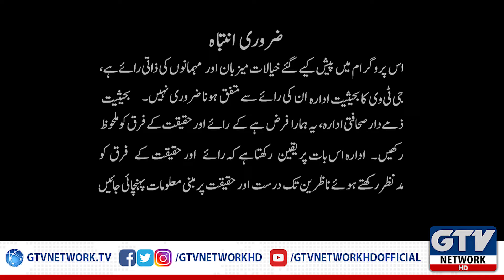Makdosh Imaarat Kay Makeen Apna Aashiyana Bachanay Ke Liye Dat Gaye | 7 se 8 with Sana Hashmi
Makdosh Imaarat Kay Makeen Apna Aashiyana Bachanay Ke Liye Dat  Gaye | 7 se 8 with Sana Hashmi, 15th February 2020